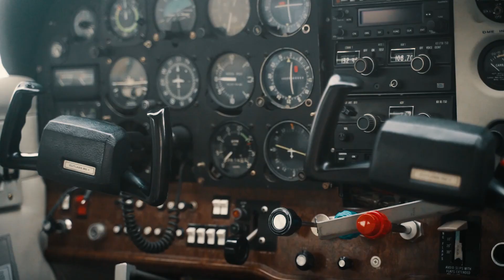Commercial Van Wamelen Optiek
I filmed and edited this video for the launch of Van Wamelen Optiek's new store and website in collaboration with DasTof. The goal was to distinguish them from the plethora of opticians and provide a glimpse of the person behind the glasses.

Shot on Sony A7iii with Tamron 28-75 + Black Promist 1/4 & DJI Ronin SC